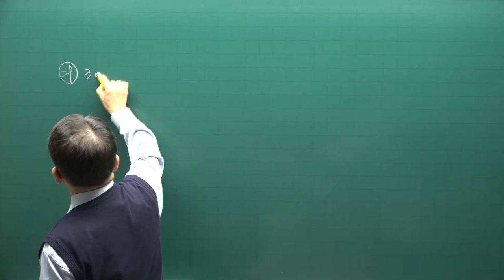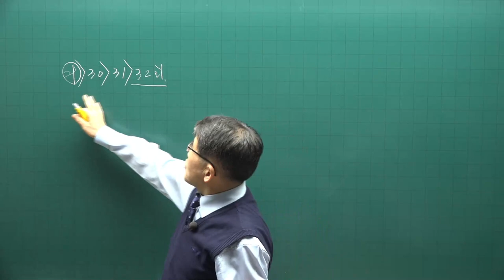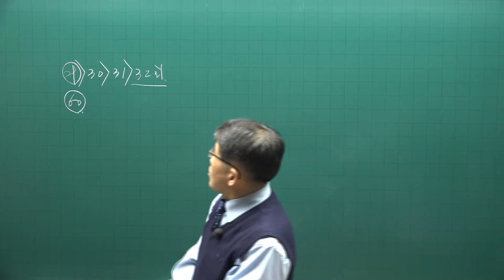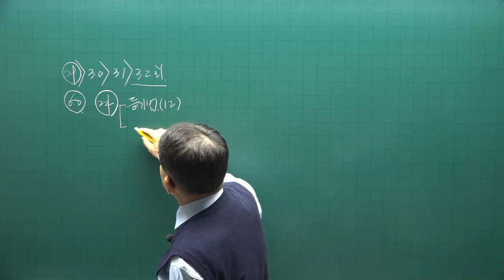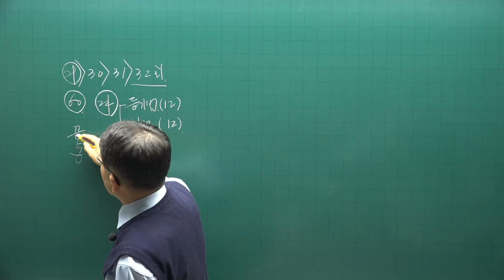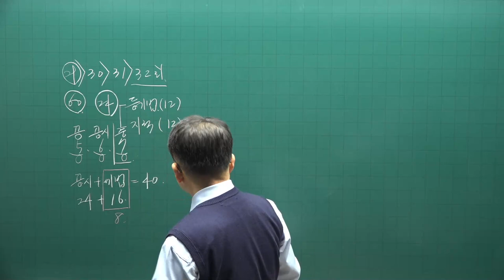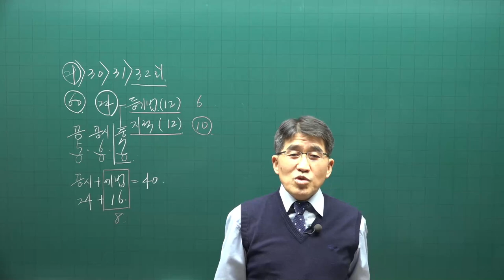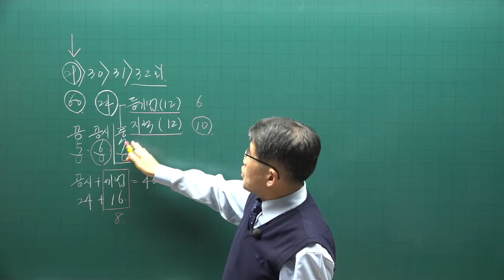[공전무] 32회 부동산 공시법 총평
부동산공시법 교수 김동인교수님이 풀어주는 32회 공인중개사 시험 부동산공시법 총평!!